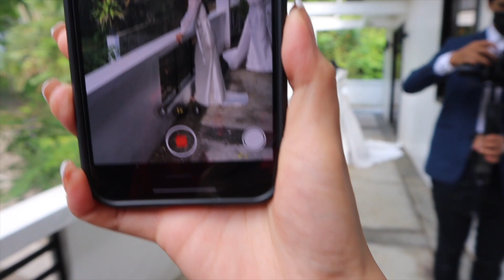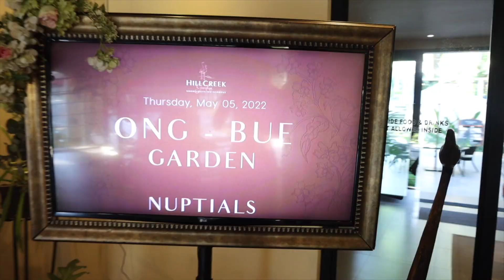The Big Reveal in Rhea's & Jeff's Wedding | Arianne Bautista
Finally! Rhea & Jeff sealed the deal!🙌🏻

There was a "reconciliation". Lam nyo na yan guys! Haha!

Daming nangyare! So just watch na lang my vlog :)